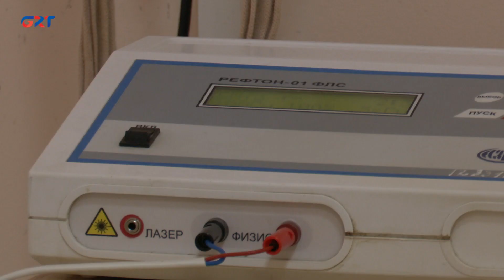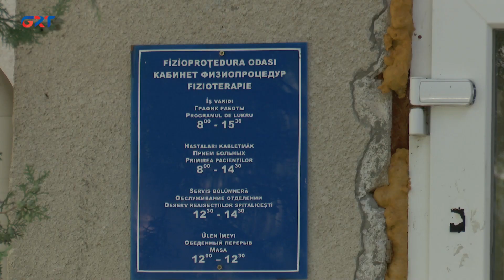История медсестры Елены Михайловой, проработавшей в Комратской больнице 40 лет